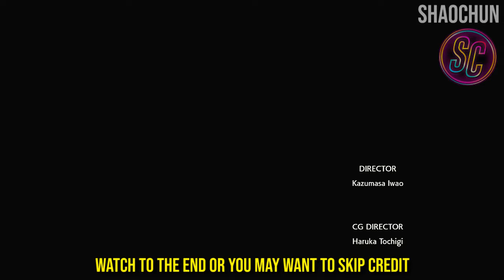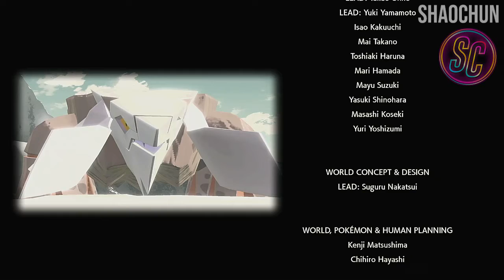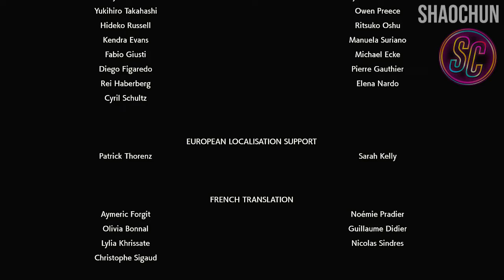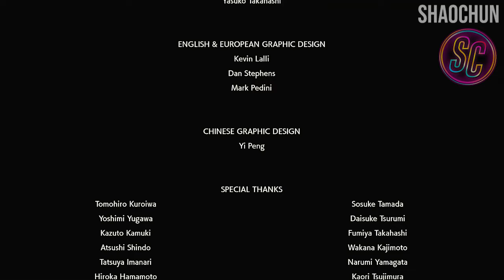POKEMON LEGENDS ARCEUS: DIALGA FINAL BOSS, ENDING & CREDIT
Hi guys, Welcome Back to Pokémon Legends Arceus!! I'm going to fight the Noble Pokemon Dialga boss.

Pokémon Legends: Arceus is a brand-new game from Game Freak that blends action and exploration with the RPG roots of the Pokémon series. Open world like game that you can explore hisui region to catch different type of pokemon, grinding level, evolve them to be strong to fight your opponents. Thank you very much guys 🙏!